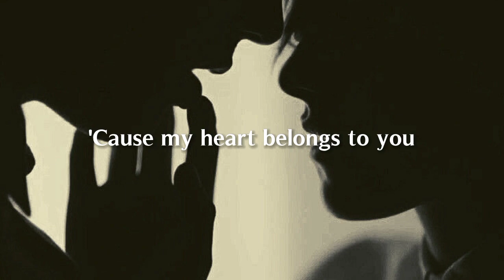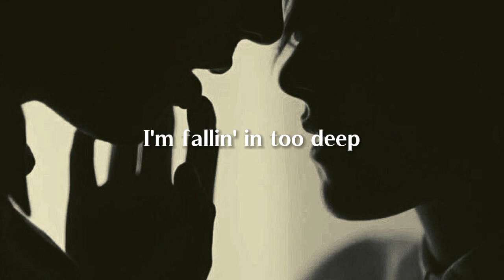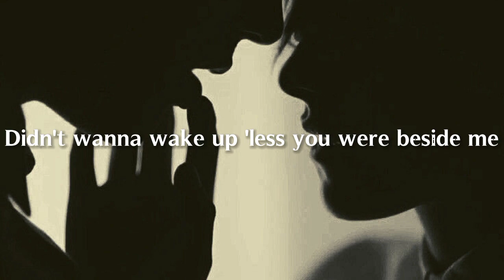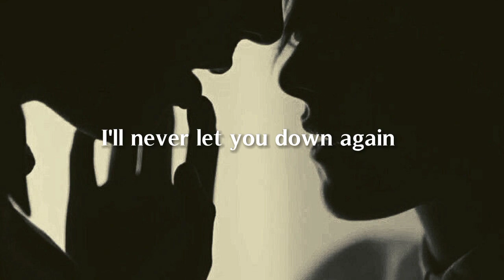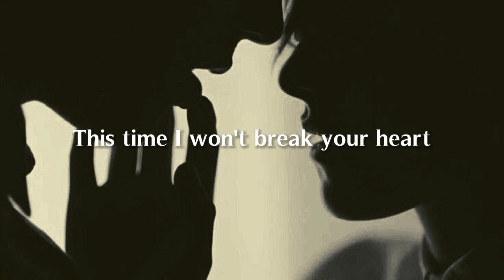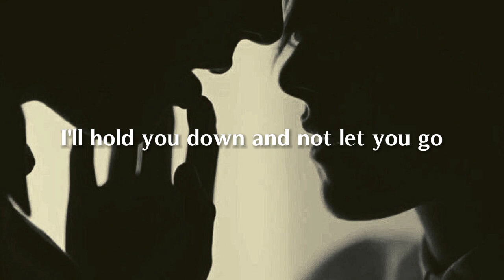After Hours - The Weeknd (Lyric)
After Hours by The Weeknd

𝙇𝙮𝙧𝙞𝙘𝙨:
(𝐕𝐞𝐫𝐬𝐞 𝐈)
Thought I almost died in my dream again (baby, almost died)
Fightin' for my life, I couldn't breathe again
I'm fallin' in too deep (oh)
Without you, don't wanna sleep (fallin' in)
'Cause my heart belongs to you
I'll risk it all for you
I want you next to me
This time, I'll never leave
I wanna share babies
Protection, we won't need
Without you, I can't sleep
Insomnia, don't leave, oh
Talk to me, without you I can't breathe

(𝐕𝐞𝐫𝐬𝐞 𝐈𝐈)
My darkest hours
Girl, I felt so alone inside of this crowded room
Different girls on the floor, distracting my thoughts of you
I turned into the man I used to be, to be
Put myself to sleep
Just so I can get closer to you inside my dreams
Didn't wanna wake up 'less you were beside me
I just wanted to call you and say, and say

(𝐂𝐡𝐨𝐫𝐮𝐬)
Oh, baby, where are you now when I need you most?
I'd give it all just to hold you close
Sorry that I broke your heart, your heart

(𝐕𝐞𝐫𝐬𝐞 𝐈𝐈𝐈)
Never comin' down, uh
I was runnin' away from facin' reality, uh
Wastin' all of my time on livin' my fantasies
Spendin' money to compensate, compensate
'Cause I want you baby
I'll be livin' in Heaven when I'm inside of you
It was definitely a blessing wakin' beside you
I'll never let you down again, again

(𝐂𝐡𝐨𝐫𝐮𝐬)
I said, baby, I'll treat you better than I did before
I'll hold you down and not let you go
This time I won't break your heart, your heart, yeah

(𝐁𝐫𝐢𝐝𝐠𝐞)
I know it's all my fault
Made you put down your guard
I know I made you fall
Then said you were wrong for me
I lied to you, I lied to you, I lied to you (to you)
Can't hide the truth, I stayed with her in spite of you
You did some things that you regret, still ride for you
'Cause this house is not a home

(𝐂𝐡𝐨𝐫𝐮𝐬)
Without my baby, where are you now when I need you most?
I gave it all just to hold you close
And I said, baby, I'll treat you better than I did before
This time I won't break your heart, your heart, no

𝙎𝙤𝙣𝙜𝙬𝙧𝙞𝙩𝙚𝙧𝙨: Abel Tesfaye / Ahmad Balshe / Carlo Montagnese / Jason Quenneville / Mario Winans